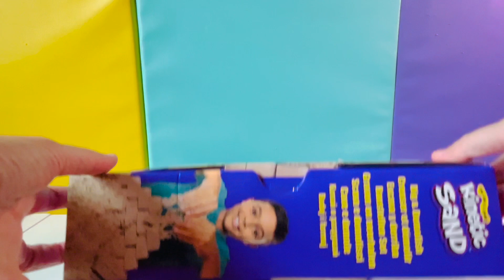ASMR | Unboxing Kinetic Sand Dig & Demolish Playset | Unbox Demo Sand Trucks Toys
Kinetic Sand Dig & Demolish Playset

Today we unbox the Kinetic Sand Dig and Demolish playset. I've seen this set for a few years and have even gifted it a few times! As of June 2024, it was on sale for $7.99(!). For this price, the set did not disappoint. Included is 1 pound of kinetic sand, a truck with two attachments, and a piece to create blocks. Not shown in the video, but the blocks do well at stacking. I enjoyed that the box itself became a useful storage container. All of the pieces fit nicely inside and the box itself has a construction design. Very fun and worthwhile addition to a Kinetic sand collection!